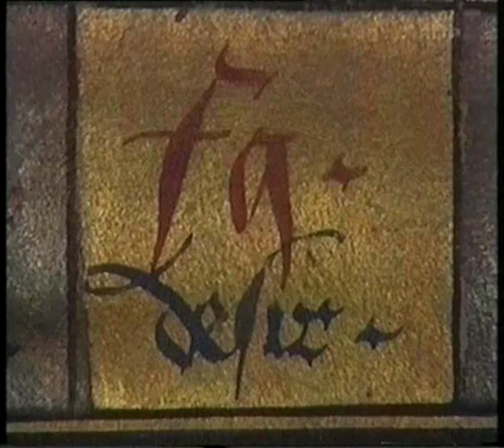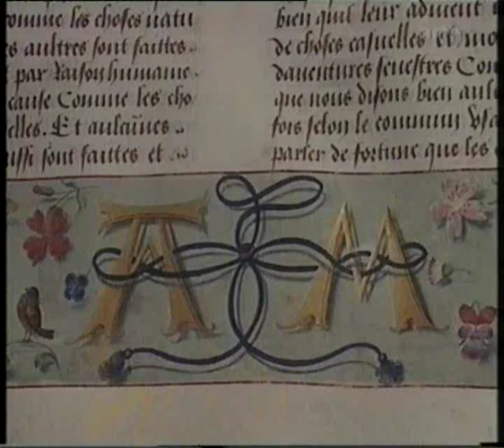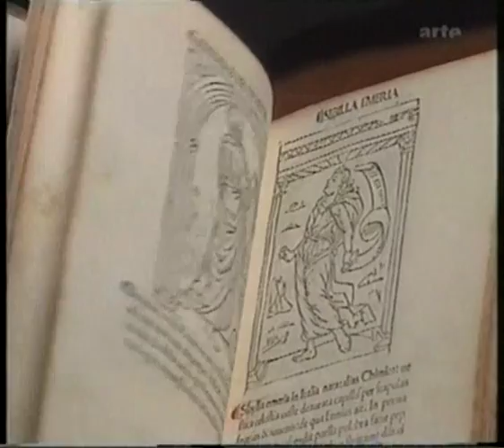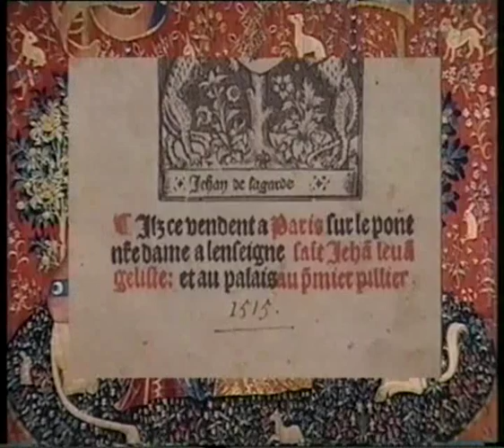Die Dame und das Einhorn 2/2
Zur Anregung: Volker Zorn Reutlingen